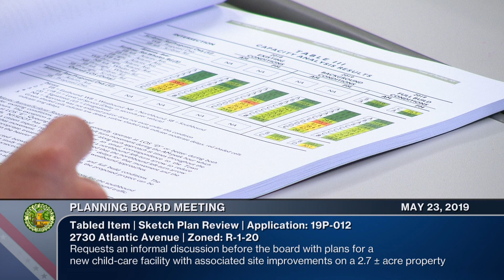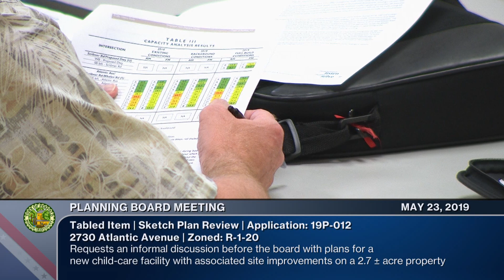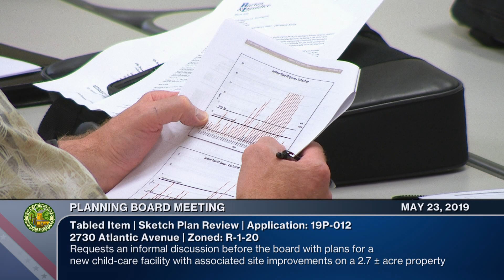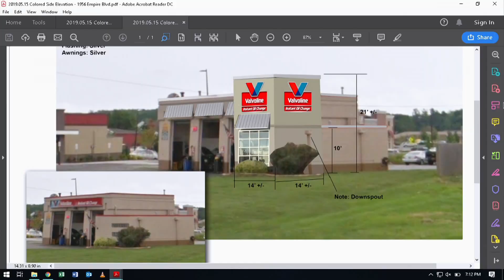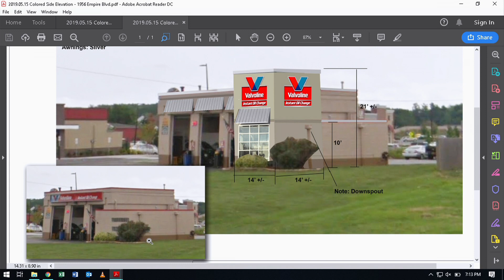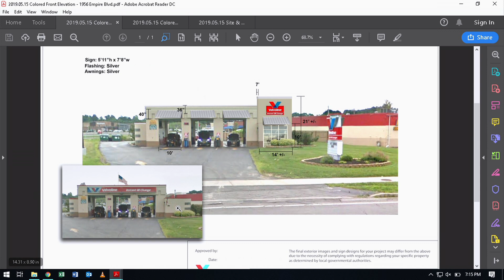2019-05-23 PEN Planning Board Meeting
Chairman Allyn "AJ" Hetzke and three board members present, all town staff
00:00:12 Call to Order - Roll Call
00:00:36 Approval of Minutes
00:01:00 Tabled Matter: 19P-012 for 2730 Atlantic Avenue
00:04:05 Traffic Study Explaination - Whalen Road, Scribner and Atlantic Avenue
00:24:44 Tabled Matter: 19P-012 for 2730 Atlantic Avenue (Sketch Letter to Applicant Approved)
00:32:14 Tabled Matter: 19P-007 for 125 Panorama Creek Drive (CONTINUED TABLED)
00:37:49 Tabled Matter: 19P-008 for 280 Panorama Trail
00:38:49 Action Item: 1956 Empire Boulevard, Valvoline facade and site plan modification
00:43:12 Information Item: June Public Hearing Application
Adjournment - Next Planning Board meeting is June 13, 2019